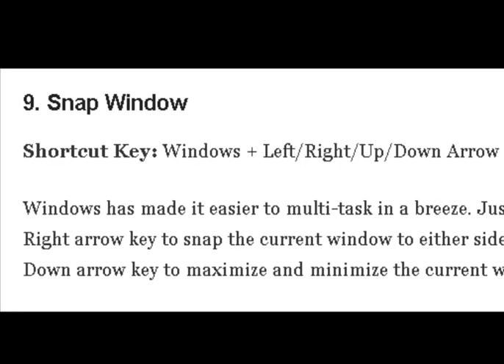Windows 10 Update New Shortcuts | Make Windows Easy to use.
Learn different new shortcuts for windows 10 to make it more handy to use.